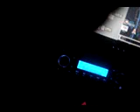COLD EPISODES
thirsty J-dudes & thirsty Black broz, J-dudes and white broads, Black broz loyal to beastly Black chicks, J-dudes and Black broz friendships, damn liars, disrespectful nosy people and inappropriate questions, etc.,